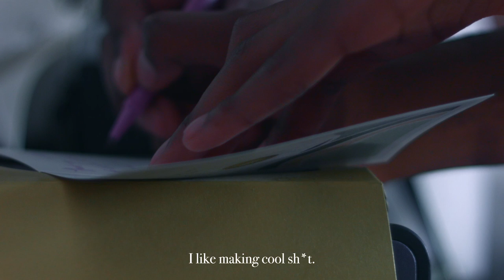bts of life - 'pilot' ep.1 ft. crane apparel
Welcome to my series. I don't know how often I'll upload these but I wanted to share stories that surround me and cool projects I am working on without doing too much. Join me on my journey as I learn, grow, and create.

instagram; anotidasheispretty
twitter; heyanotidashe